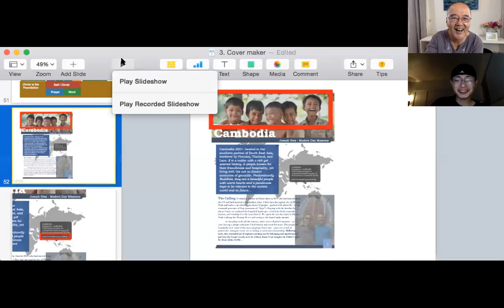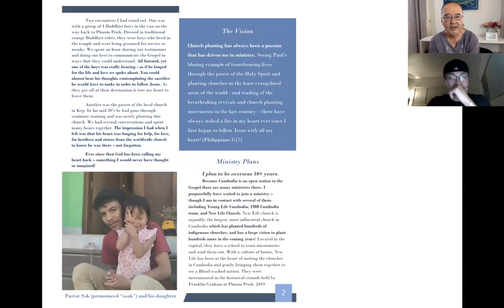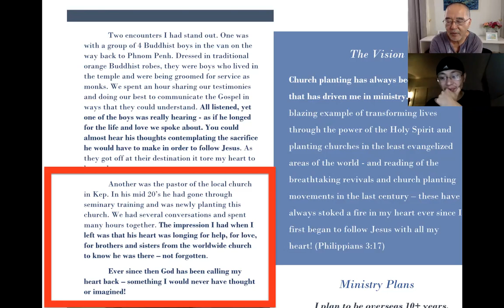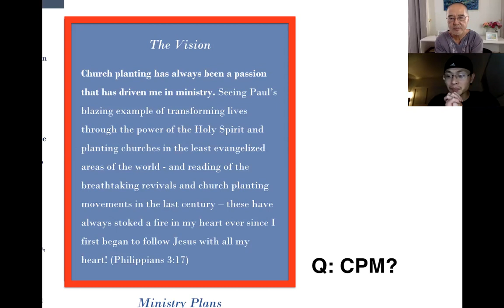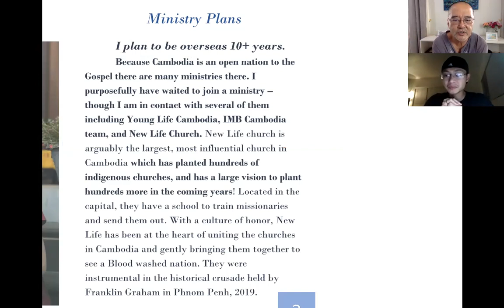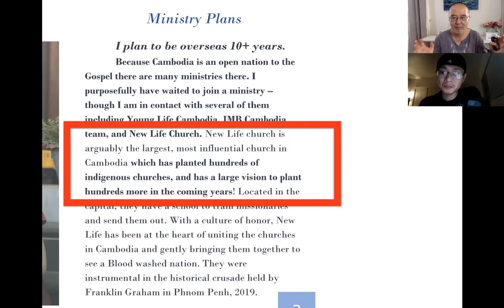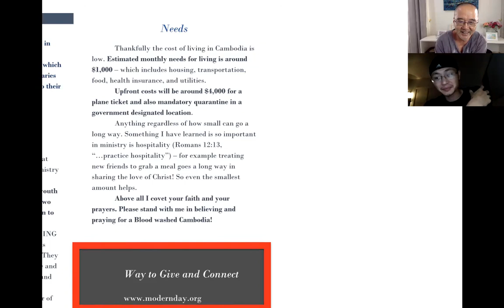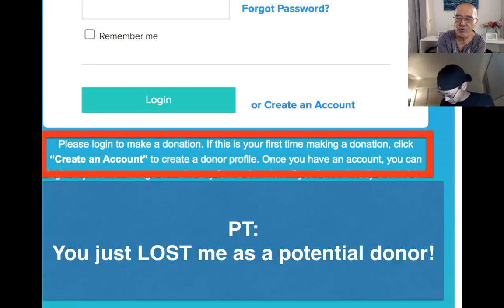Lecture: Becoming a Missionary in Cambodia with Joseph, Part 1. Sep. 8, 2021